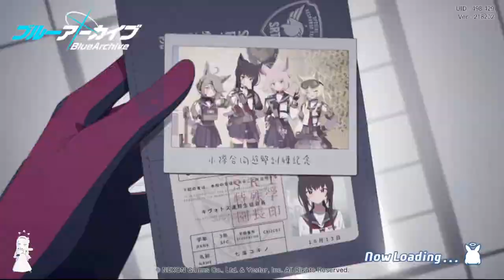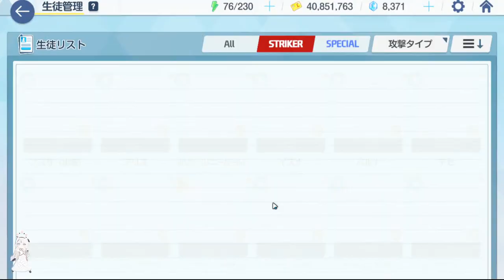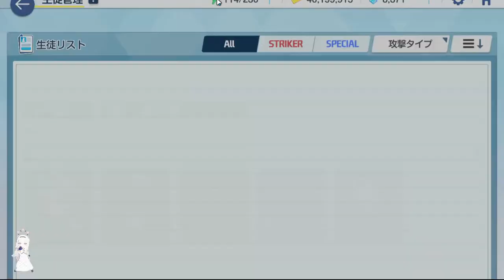Trying Torment Greg, the most P2W boss in Blue Archive